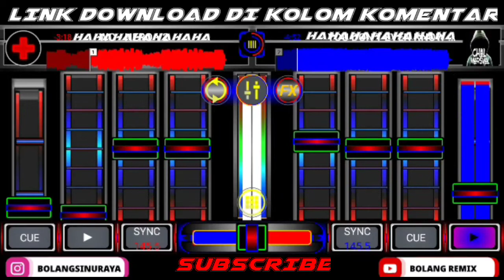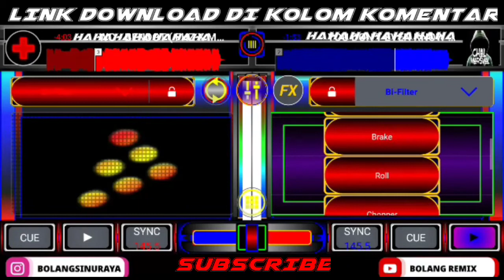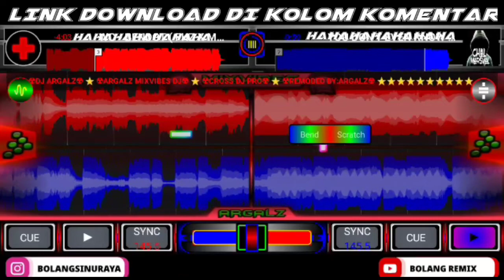WC X CM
SELAMAT MENDENGARKAN SEMOGA SEMUA TERHIBUR !!!

HAPPY ENJOY🍻

• DENGAR NYA PAKAI HANDSFRE BOSKU BIAR MANTUL

YANG MAU REQ MIXTAPE BOLEH DI COMMENNT/DM IG NOT FREE

Mohon maaf apabila ada suara ataupun musik yang hilang/dibisukan dalam video, menghindari "claim copyright" dari YouTube, Terimakasih...

THANKS FOR REMIXER🙏